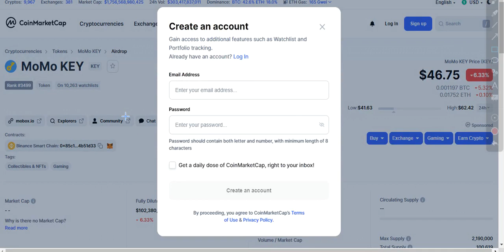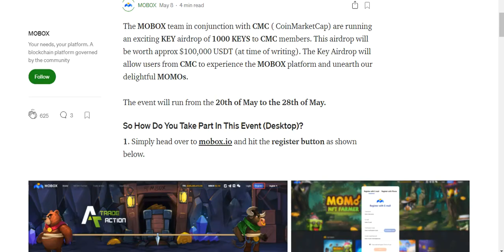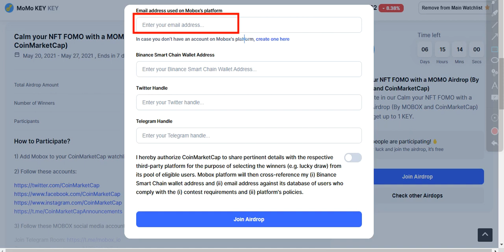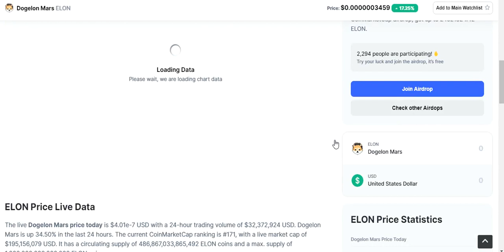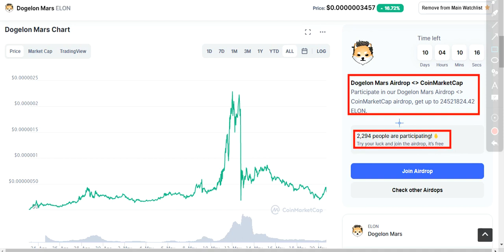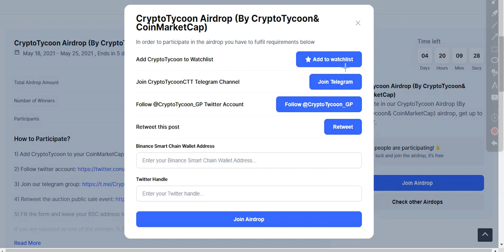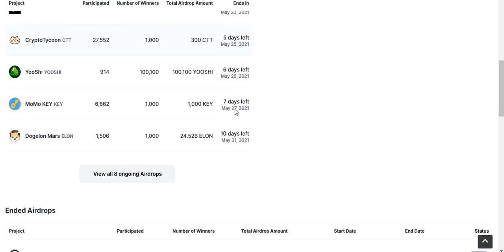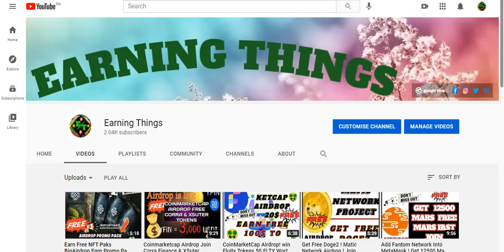Coinmarketcap Airdrop!Join MoMo KEY Airdrop!Dogelon Mars!CTT!Bird Financ BIRD Airdrop! Try your luck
Assalamualaikum